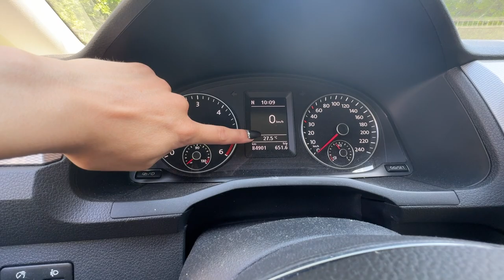1 Woche Balaton | Ungarn VLOG | Noreia